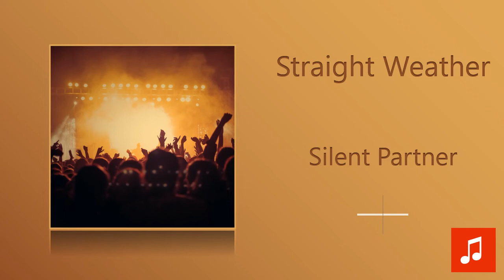Silent Partner - Straight Weather